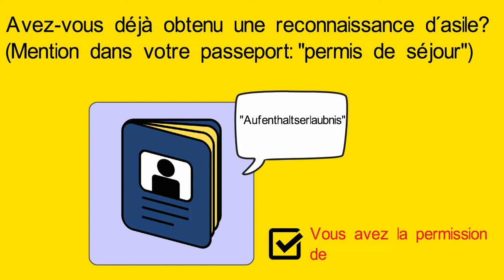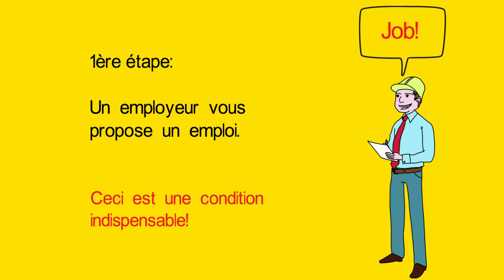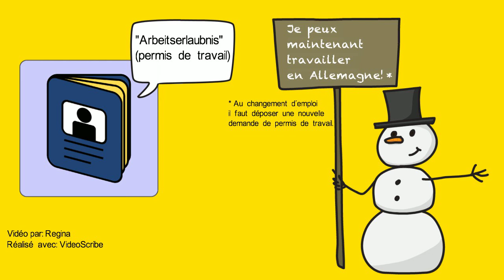L´emploi et l´asile en Allemagne: "Comment déposer une demande de permis de travail?"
"Comment obtenir un permis de travail en Allemagne?"